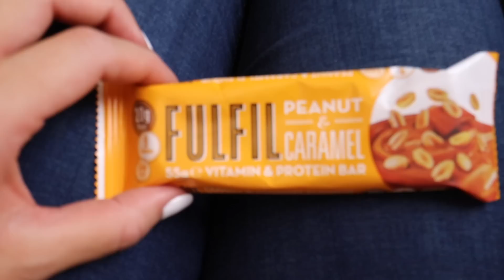I Only Ate Food In Alphabetical Order For 24 Hours !! *can I eat every letter*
I Only Ate Food In Alphabetical Order For 24 Hours !!
I've seen a lot of food challenges and I've filmed a few food challenges myself and I love them!! I've seen "I only ate pink food for 24 hours" "Letting the person in front of me decide what I eat for 24 hours" "Baristas choose my starbucks orders for a week" "10000 calorie challenge" there's lots!! But I've never seen anyone eating food in alphabetical order for 24 hours. So I decided to give it a go!
Did I manage to find a food for every letter ?!?!

Let me know what other food challenges I should film!

My food challenge videos!!